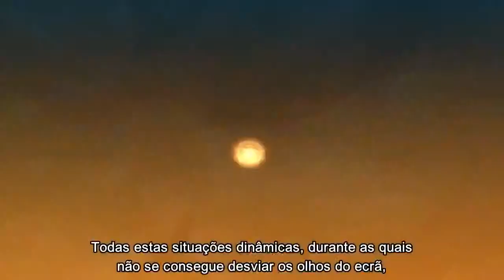Checkpoint (05_09_14) Datas reveladas para Mortal Kombat e Project Cars e Bayonetta 2 - BJ